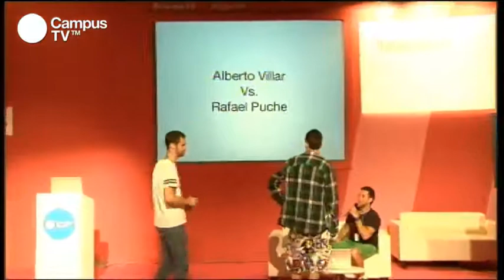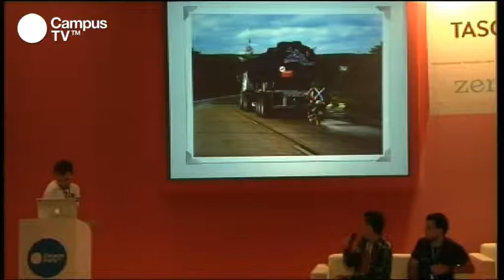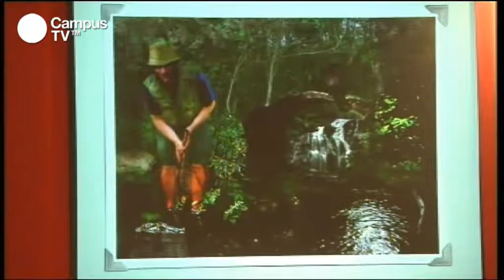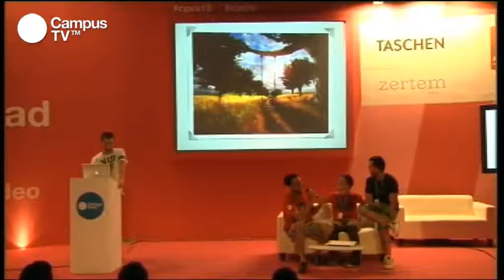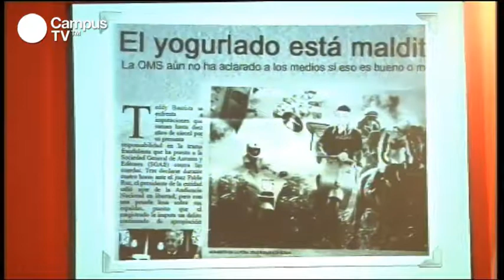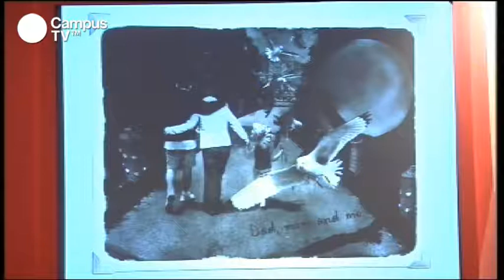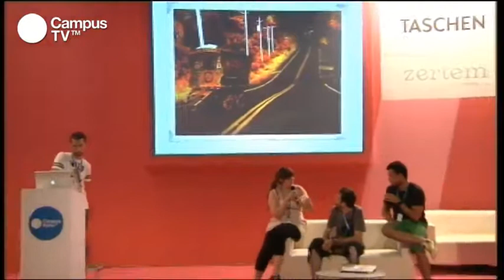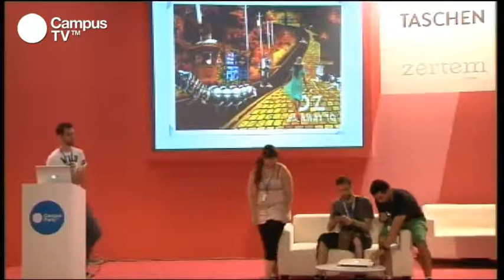CPES15 - P3. Ping pong photo (2/2)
Creatividad

¿Te animas a participar en un reto de retoque digital? Tú editas una foto y se la envías a tu adversario, quien hará varios cambios antes de devolverte la pelota. Un uno contra uno en el que se requiere creatividad, técnica y mucha rapidez a la hora de tomar decisiones. Al final de Campus Party sólo pueden quedar los mejores.